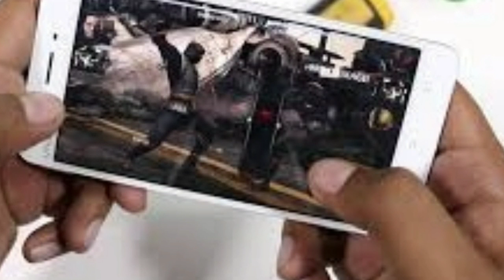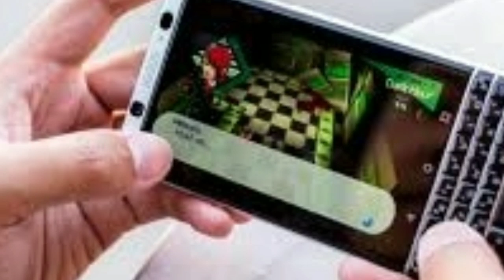ഗെയിം കളിക്കുന്നവർക്കായി ഒരു ഫോൺ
Hai Friends
Today Topic :-    ഗെയിം കളിക്കുന്നവർക്കായി ഒരു ഫോൺ